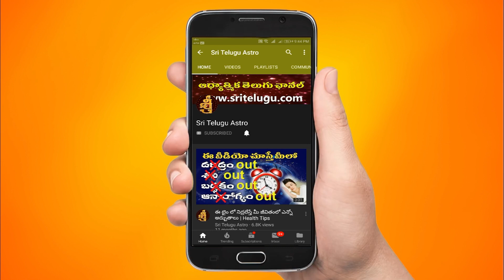23-DECEMBER-2022 || TodayRasiPhalalu || Daily Specials || Horoscope || Sri Telugu Astro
23-DECEMBER-2022 || TodayRasiPhalalu || Daily Specials || Horoscope || Sri Telugu Astro